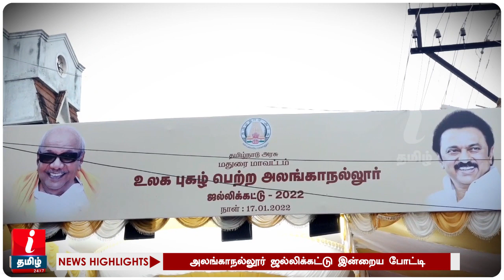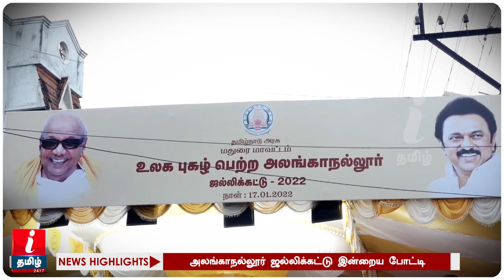அலங்காநல்லூர் ஜல்லிக்கட்டு இன்றைய போட்டி |ஜல்லிக்கட்டு வீரர்களை மிரள வைத்த காளைகள் |Jallikattu 2022